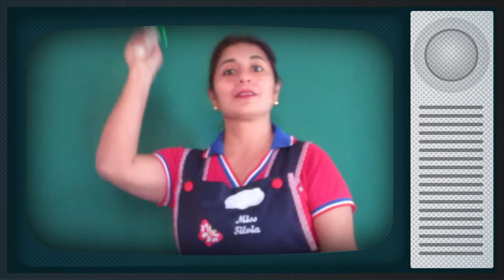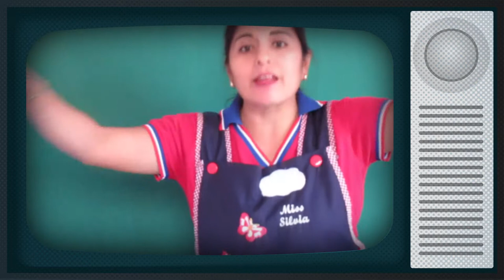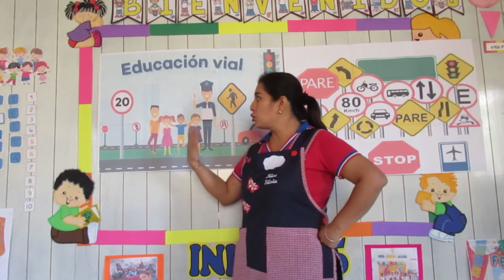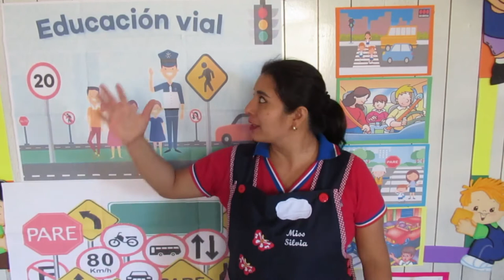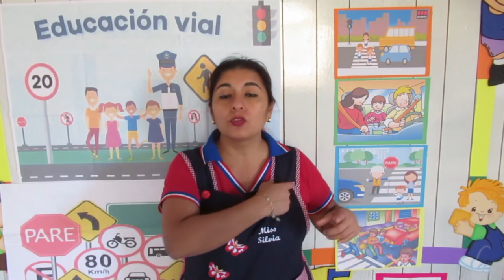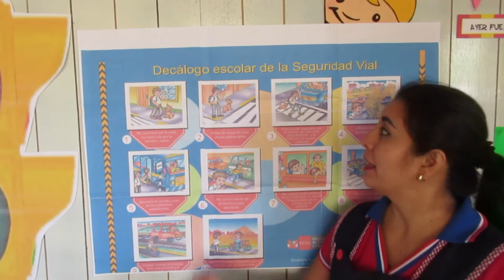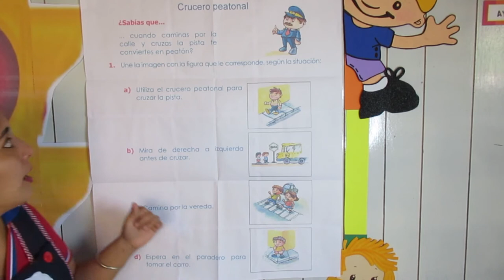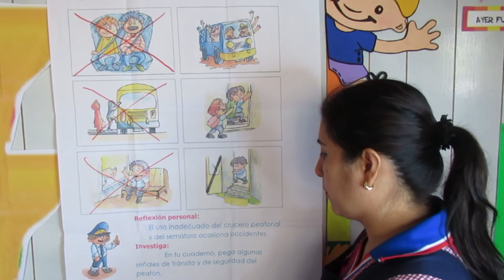Educación Vial: ¡Se cuidarme de los accidentes en la calle! 🚥🚦🚗🏍️🛵🚲🛴🛹(2)